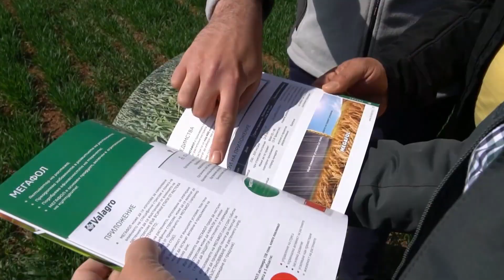БУЛАГРО ⬆️ най-добрият екип!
БУЛАГРО не е просто компания. БУЛАГРО е идея, мечта, вяра, труд, история и най-вече - СИНЕРГИЯ! Вижте какво стои зад бранда БУЛАГРО и какво обединява всички над 140 колеги, които вече 34 години заедно градят бъдещето на модерното земеделие в България.

34 години иновации в земеделието.